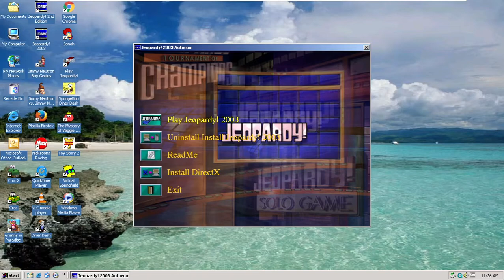Infogrames/Artech Studios (2002)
This was a redo because the original upload did not play it fully. This time the record was a success.

Taken from Jeopardy (2003) for the PC. Which is a revamped version of the 2nd Edition.